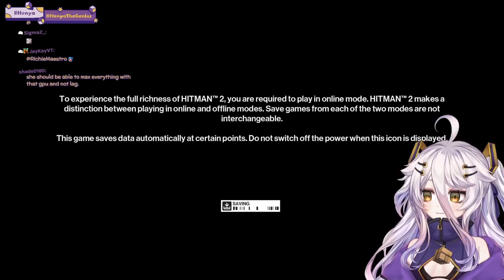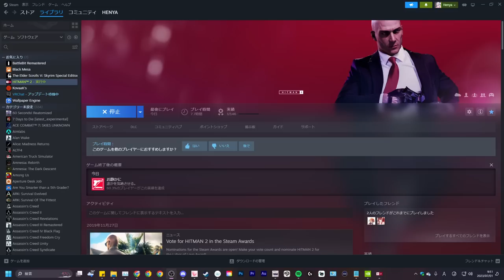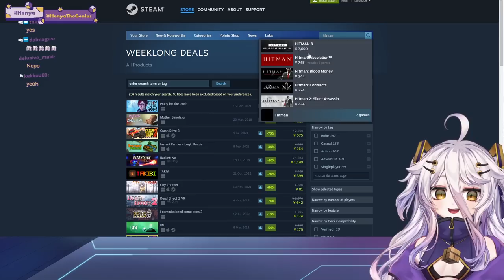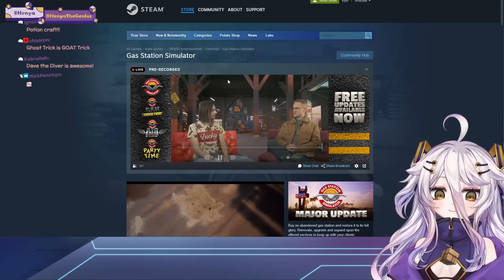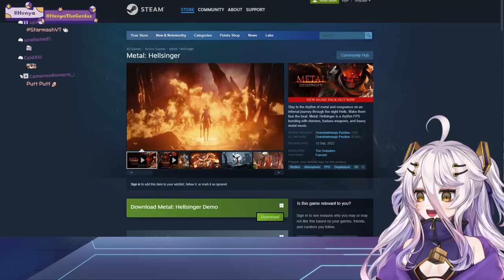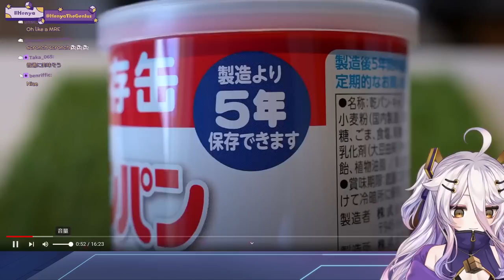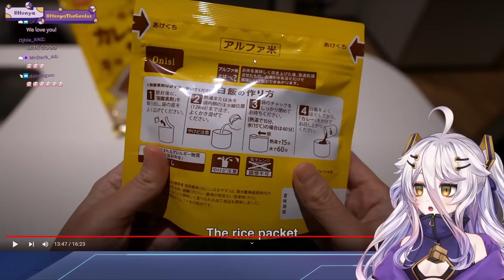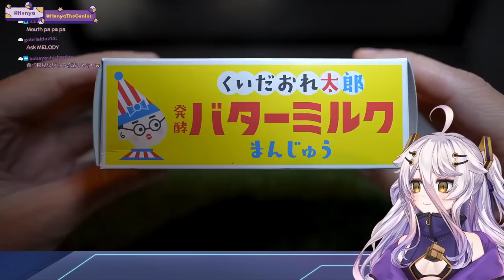HITMAN2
it takes time to watch on 1080p because it's still in the process of rendering on YouTube! Sorry for the inconvenience thank you for coming! 見てくれてありがとう～！YouTube側で動画の処理を行っているので高画質で見れるようになるまで少し時間かかるみたい；；ごめんね～！

VShojo 所属。
IQ999の天才。特殊能力を持った子供達を集める研究施設から脱出し、追っ手から隠れる為に超次元的空間に引きこもっている。首からぶら下げたキューブは時折青白く光りエネルギーを放つ。Henyaという名前はスペイン語でGenia（天才）から来ている。

A VShojo Member.
A genius with an IQ of 999. She has escaped from a research facility that gathers children with special abilities and has retreated into a hyperdimensional space to hide from her pursuers. The name Henya comes from the Spanish word Genia (genius).